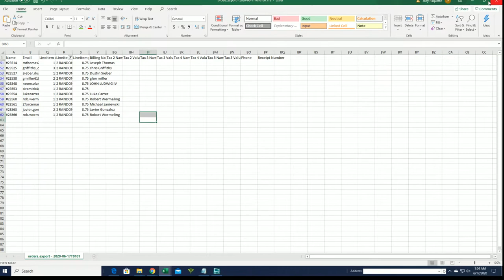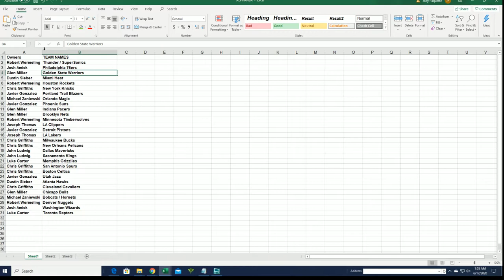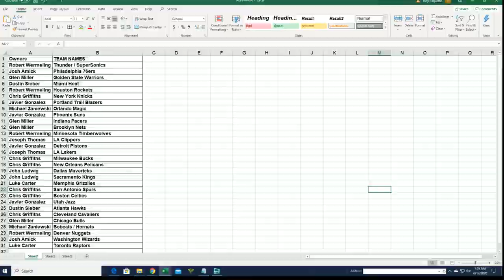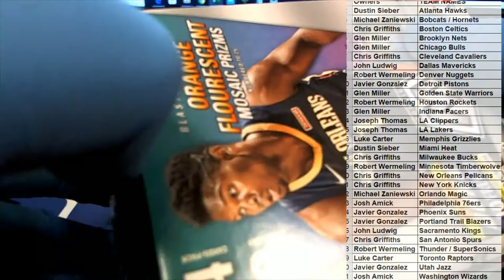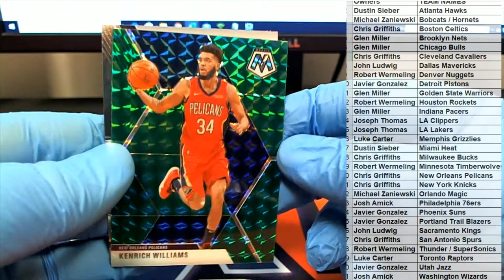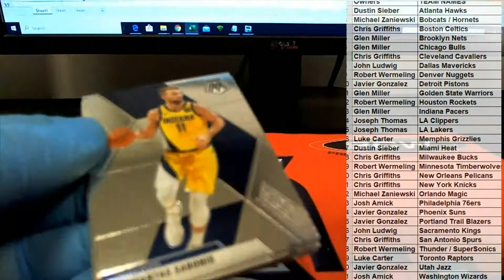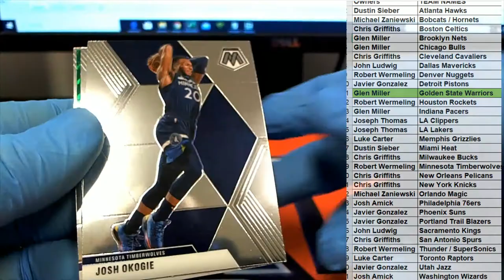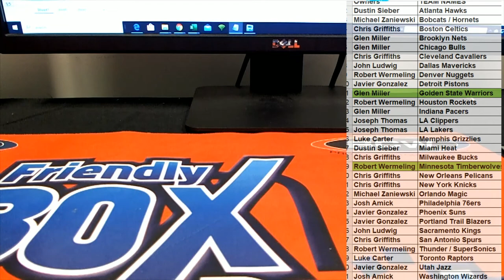201920 Panini Mosaic Basketball Blaster Box ID MOSBLAST240